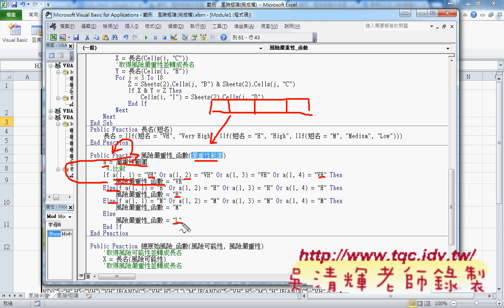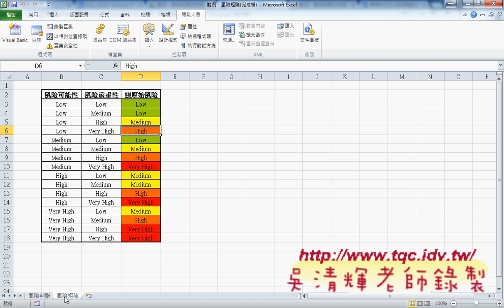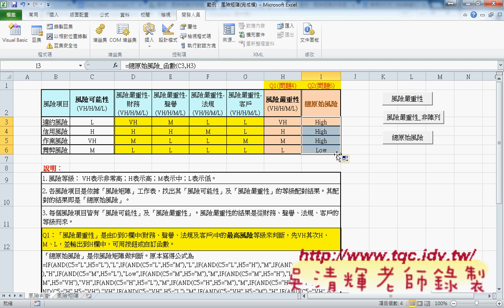04 範例風險矩陣之風險嚴重性VBA說明東吳EXCEL VBA雲端資料庫 吳老師3